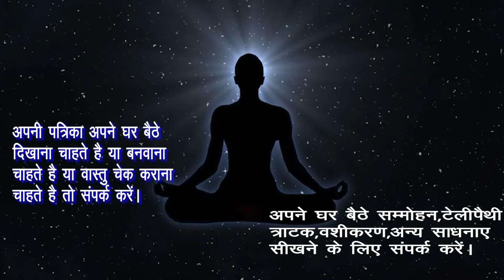इस पत्ते को निजी अंग पर यह लगाकर बात करते ही होगा सम्पूर्ण वशीकरण। पति व प्रेमी आजीवन वश में रहेगा।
राम  राम

Hamne  Is Video Me-इस पत्ते को निजी अंग पर यह लगाकर बात करते ही होगा सम्पूर्ण वशीकरण। पति व प्रेमी आजीवन वश में रहेगा।अपने गुप्तांग पर यह लगाते ही होगा वो तड़पने लगेगा।वो खुद कहेगा।पति व प्रेमी जीवन भर दास बन कर रहेगा।अपने गुप्तांग पर हाथ रखकर उसका नाम लेते ही होगा वो तड़पने लगेगी। वो खुद कहेगी मेरी लेलो।वो खुद कहेगा।अपने गुप्तांग पर हाथ रखकर 7 बार उसका नाम लेते ही होगा संभोग वशीकरण।वो खुद कहेगी ले लो।वो खुद कहेगा।गुप्तांग पर यह रखकर 7 बार उसका नाम लेकर यह करते ही होगा संभोग वशीकरण।वो खुद कहेगी ले लो।वो खुद कहेगा.अपने गुप्तांगसे अपना शुक्र व योनि के रज से करे प्रचंड संभोग वशीकरण।वो खुद कहेगी ले लो।वो खुद कहेगा।गुप्त अंग से करे गुप्त वशीकरण।शरीर के किस अंग से होता है वशीकरण।इस टोटके से 100%वशीकरण होना पक्का है।योनि से कीजिये किसी भी पुरुष पर शक्तिशाली वशीकरण इस टोटके से 100%वशीकरण होना पक्का है, गुप्त अंग से करे गुप्त वशीकरण ।। शरीर के किसे अंग से होता है वशीकरण ।। नीचे का बाल चुपचाप घर के बाहर फेंक आये किसी वशीकरण की जरूरत नहीं पड़ेगी, पुरुष को गुलाम बनाने का सीध योनि मंत्र,  पति –पत्नी या प्रेमी –प्रेमिका को वश मे करने का महा चमत्कारी वशीकरण उपाय  यह मंत्र पढ़ कर जिसे खिला देंगी वो हमेशा के लिए आपका बन जाएगा ।। प्रेमी वशीकरण ।। पति वशीकरण .Ko Explain Karne Ki Koshish Ki Hai Ummeed Hai Aapko Ye Video Pasand Aayegi